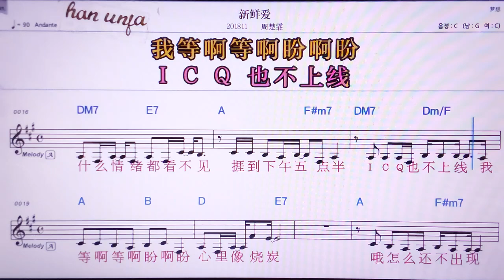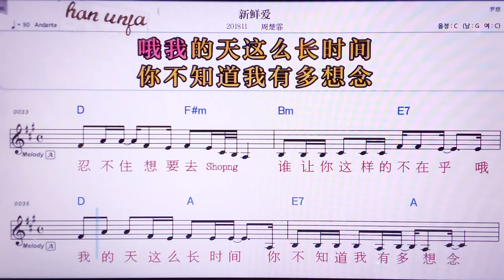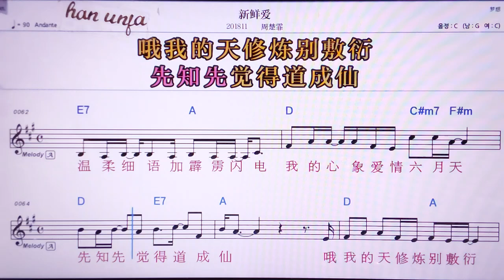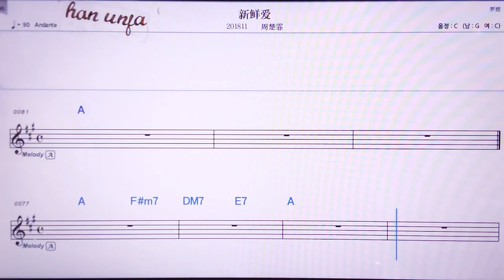💖씬씬앤아이/쩌우추훼이 👍MR,노래방, 악보, 코드,Karaoke With Sheet Music